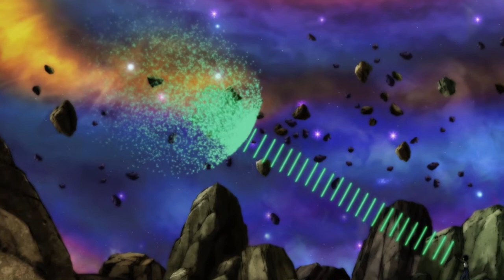Jiren's Character Arc, 17's Team Work, and Jiren's Backstory. Highlights from Dragon Ball Super 127.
In this video I talk all about episode 127 of Dragon Ball Super and Jirens backstory, Jirens character arc ,17's team work and more. The battle between Goku, Vegeta, 17 and Jiren revs up in three rounds plus an intermission with Frieza. lets have some fun analysing Dragon Ball Super ep 127. Is Jiren's backstory satisfying?  Is android 17 the best team mate? What were the best moments from dbs 127?